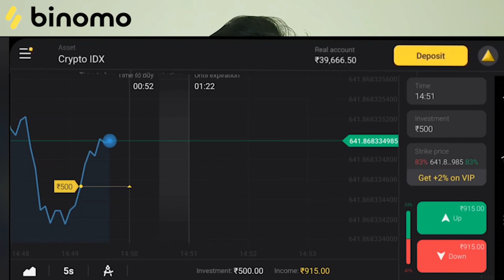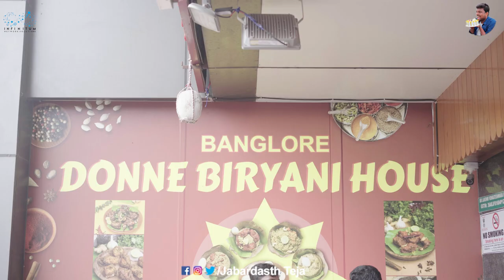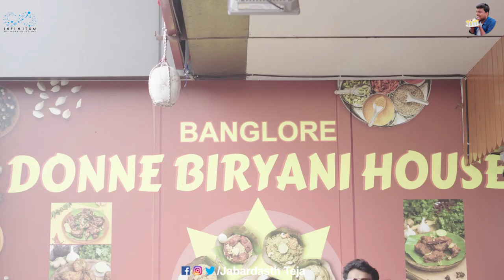Lunch With Swamy || Donne Biryani || TastyTeja || Food Vlog || Sarangapani || Infinitum Media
Restaurant Address👇🏻

Bangalore Donne Biryani House, Plot -140, Survey- 92/1, 92/3 AND 93/18, Vinayak Nagar, Circle 11, Gachibowli, Hyderabad
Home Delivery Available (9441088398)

Zomato Link 👇🏻👇🏻

Find this restaurant on Zomato | Banglore Donne Biryani House, Plot -140, Survey- 92/1, 92/3 AND 93/18, Vinayak Nagar, Circle 11, Gachibowli, Hyderabad

Swiggy Link 👇🏻👇🏻